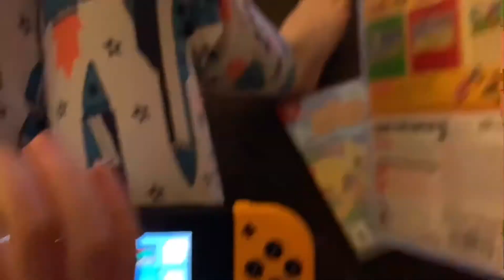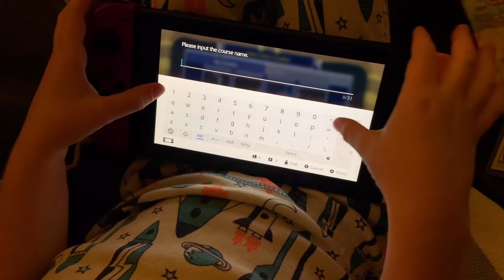Making A Level Called Boss Sky Parkway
Super Mario maker 2 Nintendo switch